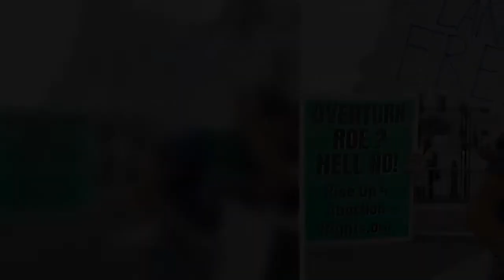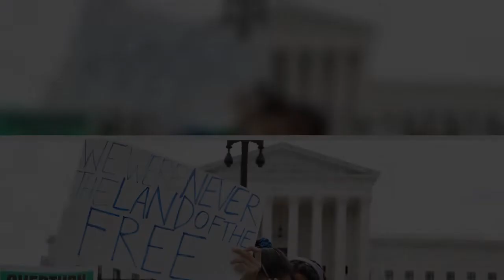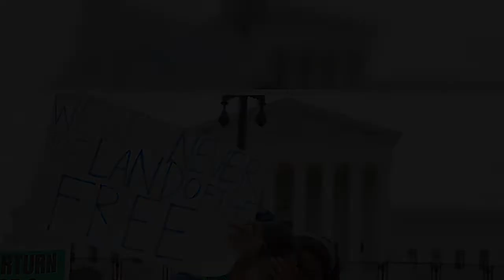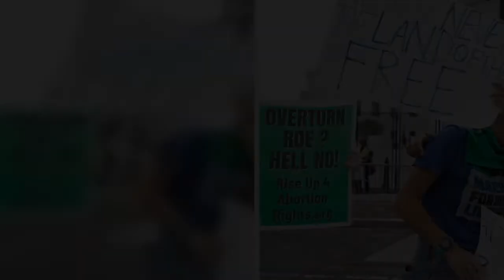Abortion Rights Activist on Supreme Court Overturning Roe v. Wade: 'Legal, Political, Cultural Chaos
The June 24 Supreme Court decision to overturn Roe v. Wade led to immediate protests across the nationand many celebrities with large social media followings such as Michelle ObamaTaylor Swift and Hailey Biebertook to the internet to share their heartbreak and disgust.
This morningjust a few hours after the decision was made public podcast host Janine Rubenstein sat down with abortion rights activist Galina Espinozawho also serves as president and editor-in-chief of Rewire News Groupto discus